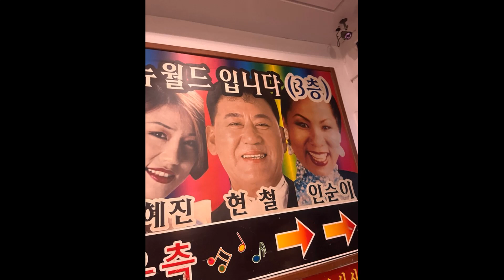현철가수님 명복을 빕니다[2024.07.15(82세)별세]현철